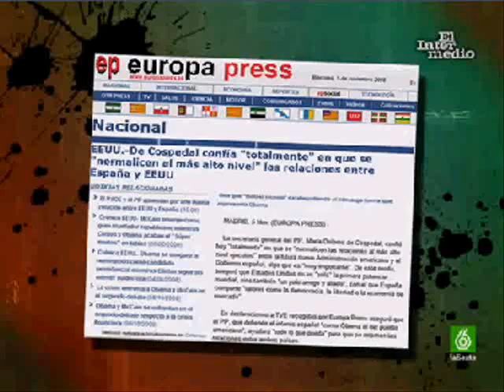Los hipocritas del PP se olvidan de Bush y Gonzalez Pons se enamora de Obama el superdotado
La conversion paulina llega a tal extremo que Gonzalez Pons parece que ha cambiado incluso de tendencia sexual.Todavía no han pedido perdón por las mentiras y la guerra de Irak.
No cuela. Y no se nos olvidan los cabezazos de Piqué